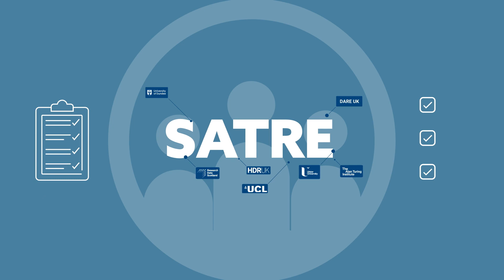Research Data Scotland - SATRE - Trusted Research Environments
We recently developed two videos for Research Data Scotland to explain the
need for SATRE to stakeholders and to the public. We took the complex
subject of TREs and their need to be standardised and made it bright,
bold and digestible to the public.